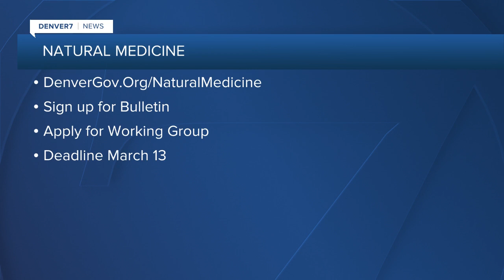City of Denver creating natural medicine working group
Denver creating working group looking at natural medicine regulations